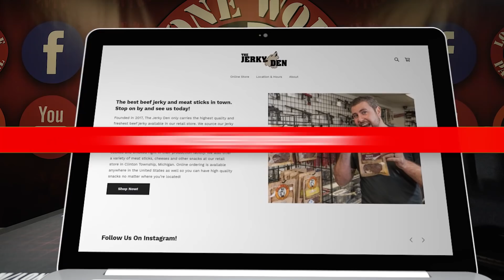Best Mechanical Paintball Tournament Setup | ICC ICPL | Lone Wolf Paintball Michigan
Tony shows his pick for the best mechanical tournament setup. Whether you play the ICC or ICPL these 2 options won't let you down.